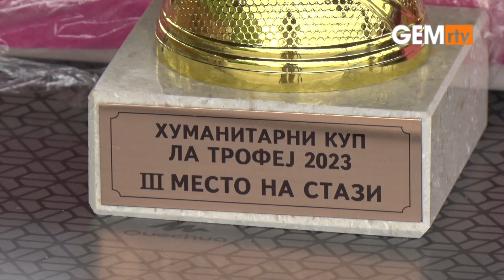Kup u pecanju na jezeru Stara Očaga za Kostu Leševića